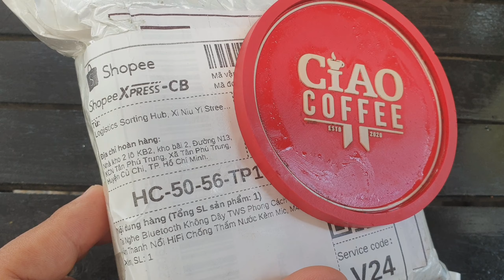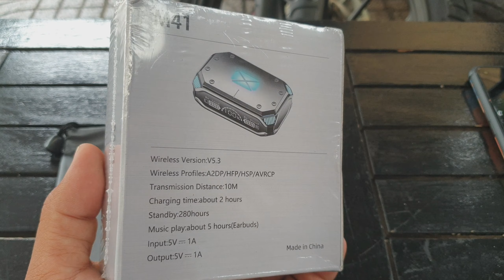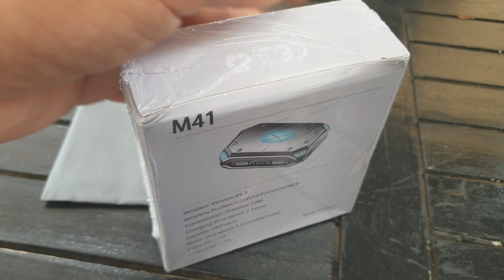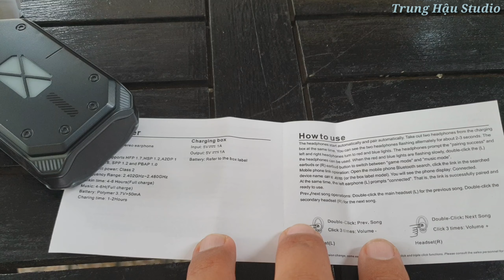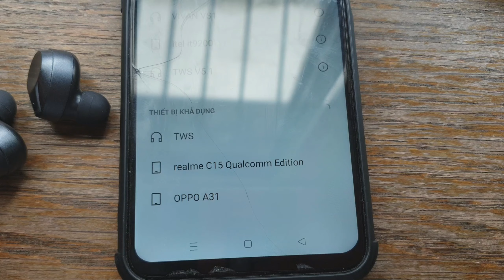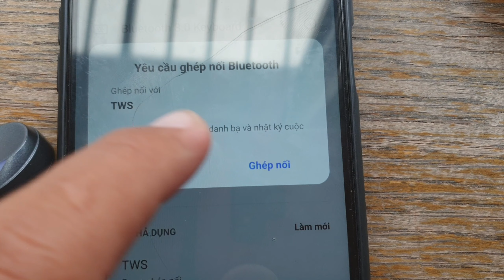Mở hộp tai nghe Bluetooth hầm hố pin trâu TWS M41